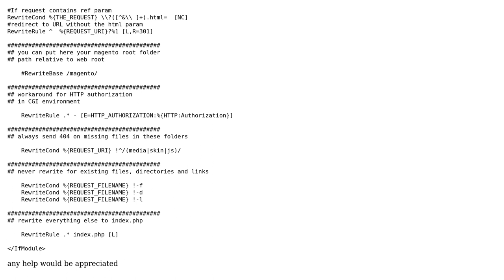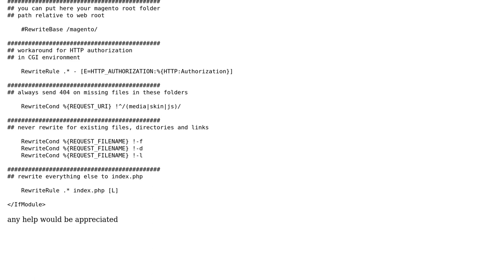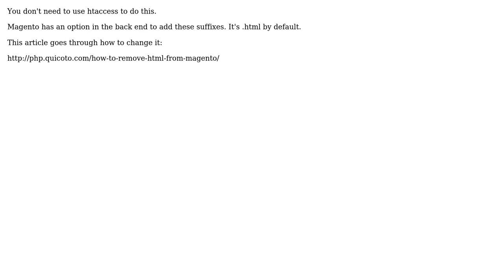Htaccess rewrite in Magento (2 Solutions!!)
Htaccess rewrite in Magento

With thanks & praise to God, and with thanks to the many people who have made this project possible! | Content (except music & images) licensed under CC BY-SA | Music | Images & others | With thanks to user Willberforce user Mohit Kumar Arora user Magento Guy and the Stack Exchange Network Trademarks are property of their respective owners. You are responsible for your own actions.